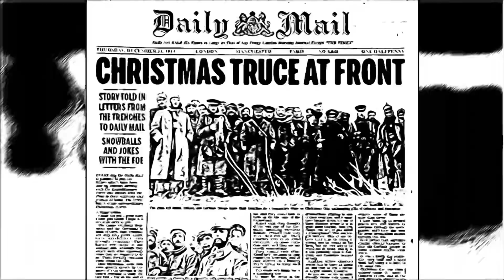Proyecto: La Tregua de Navidad. De 1914 al futuro…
Proyecto realizado por el Departamento de Humanidades para la asignatura de Geografía e Historia de 4 e.s.o . Enero del 2024. Un acontecimiento que puede llenarnos de Esperanza e Inspiración. Gracias a mis alumnos de 4.B por escenificar y recrear lo que ocurrió aquella Nochebuena de 1914 y a los alumnos de 4.A y 4.C por ayudarnos con las cartas físicas. Gracias de Corazón.